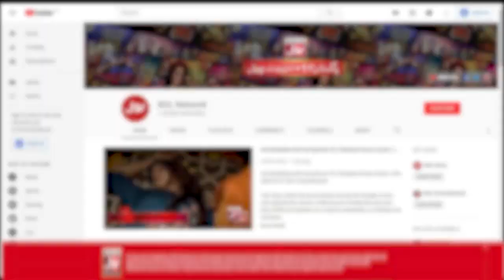Larki Ki Video Par Fahim Khan Ne Kiya Khoob Mazak!! | Tick Tock Show | Tiktokers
Larki Ki Video Par Fahim Khan Ne Kiya Khoob Mazak!!